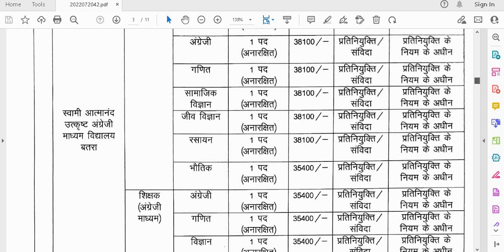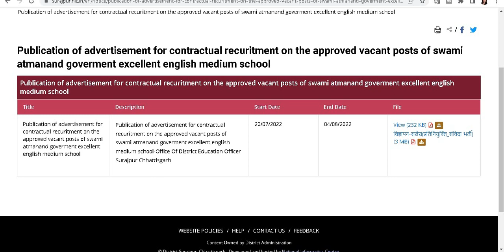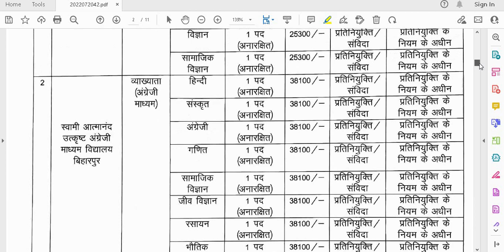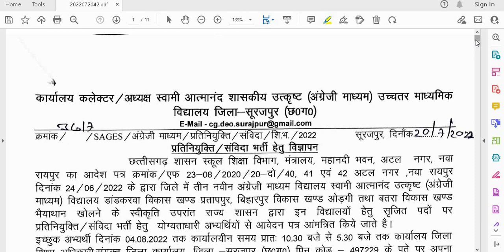55 POSTS II GOVT SCHOOL TEACHERS VACANCY 2022 II FRESHERS ELIGIBLE II NO FEE II PGT TGT PRT OTHERS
55 POSTS II GOVT SCHOOL TEACHERS VACANCY 2022 II FRESHERS ELIGIBLE II NO FEE II PGT TGT PRT OTHER POSTS II